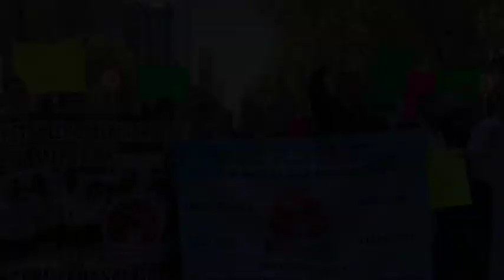El Sindicato independiente Petromex solicita toma de nota a la STPS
Petromex llamó hoy a la titular de la Secretaría del Trabajo, Luisa María Alcalde Luján, a otorgarle la toma de nota para constituirle legalmente como un gremio y eliminar así las “prácticas anticonstitucionales” laborales que rigen en Pemex, particularmente las del Sindicato que lidera el priista Carlos Romero Deschamps.